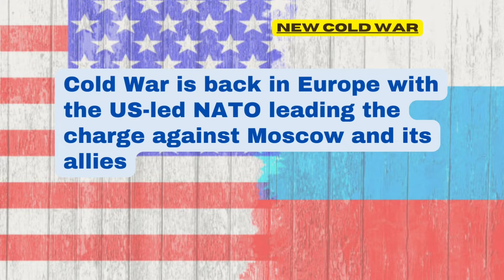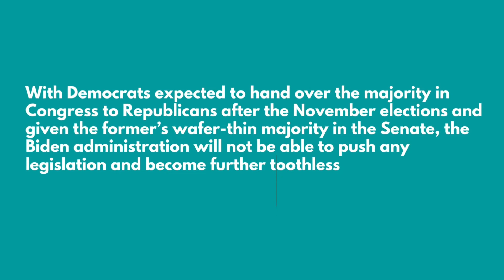US RUSSIA both will weaken in Ukraine war ll China is the winner#russiaukrainewar#russia#china#usa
All updates of international,national ,states will be given with deep analysis.Russia Ukraine war detail and updated topics with detailed analysis will be goven here.
welcome to the actual story.